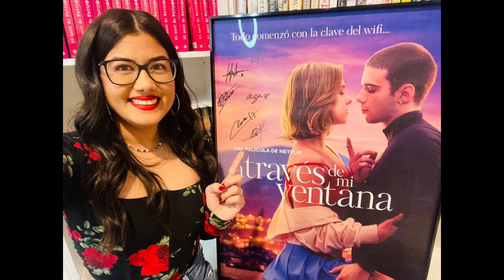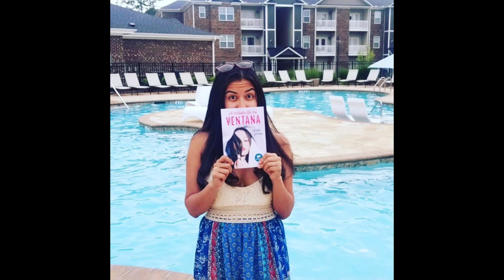BooktuberSNBP + A través de mi ventana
Ares Hidalgo, mi odioso y muy muy atractivo vecino, el chico al que acoso desde las sombras, nunca había notado mi presencia (porque básicamente lo observaba desde la sombras) hasta que una serie de eventos nos llevaron a interactuar por primera vez y... el hecho es que Ares cambió mi vida. ¿Para bien? ¿O para mal? Ya veremos.